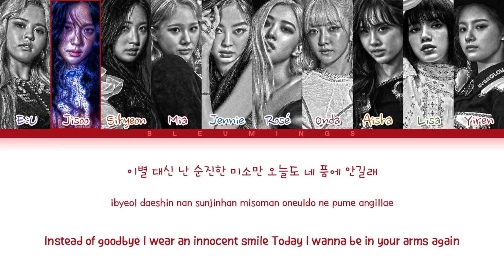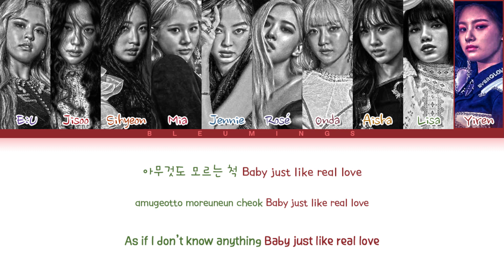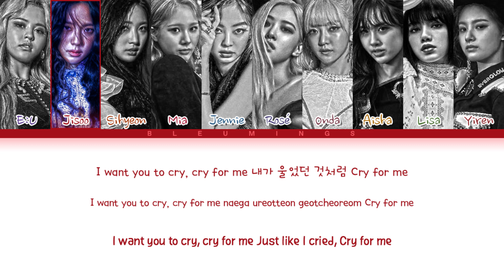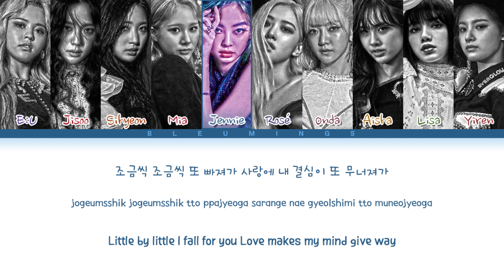[Request #206] How Would EVERPINK Sing - 'CRY FOR ME' (Color Coded Eng/Rom/Han/가사)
• Artist: TWICE (트와이스)
• Song ♫: CRY FOR ME
• Album: CRY FOR ME
• Released: 20.12.18
Requested by: Princess Aleeya